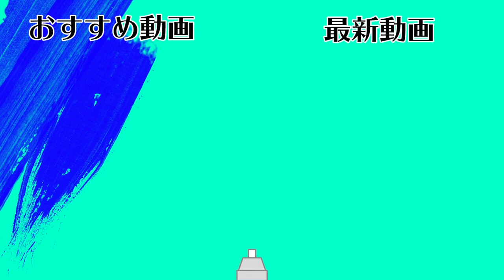フィリピンの路上でスプレーアートしてサプライズプレゼント！！